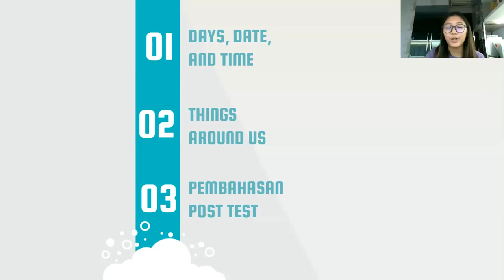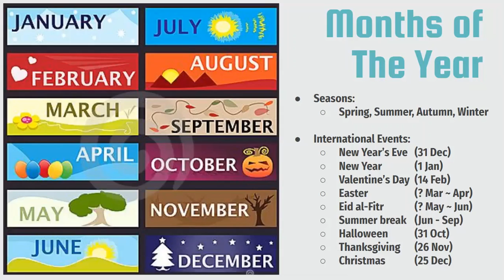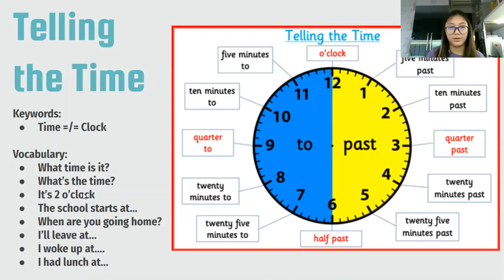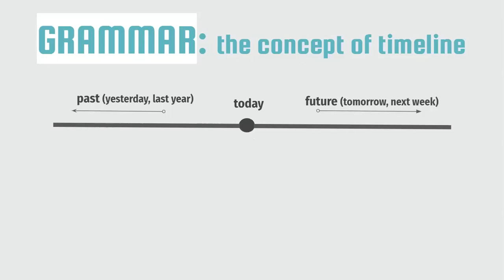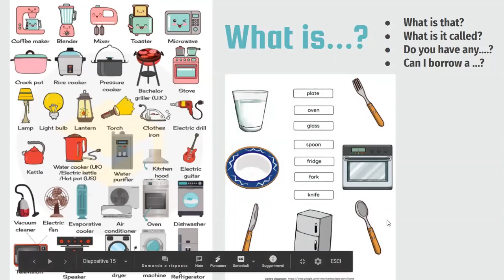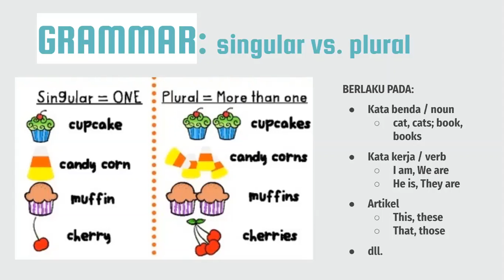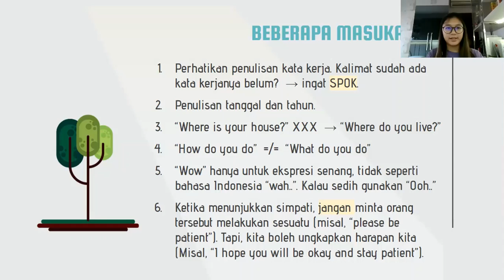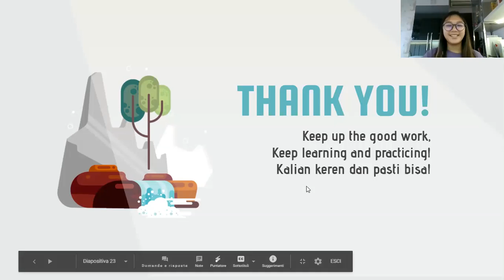Paket B-Bahasa Inggris-Pertemuan II